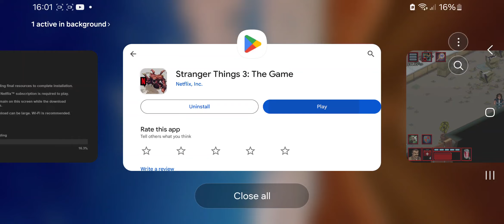2 August 2024